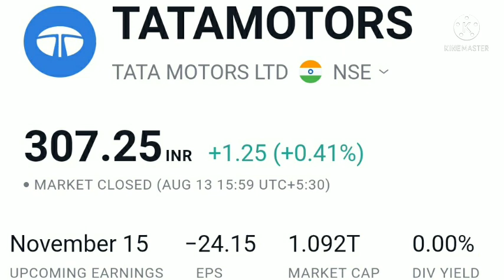Nifty|Bank Nifty|Dow Jones|Sgx Nifty|Nikkei|Kospi|Hang Sang, Tata motors share latest target